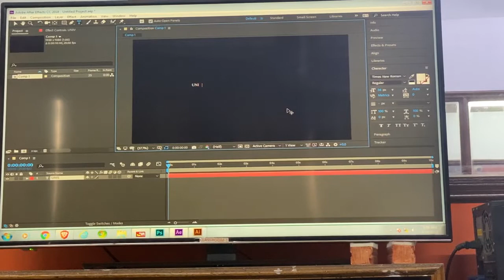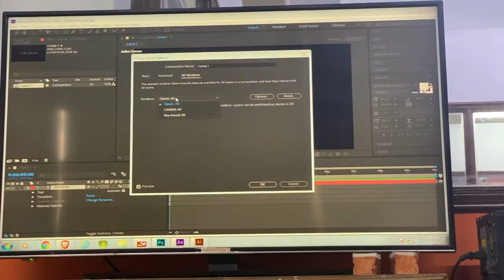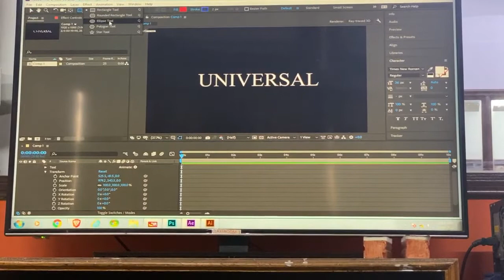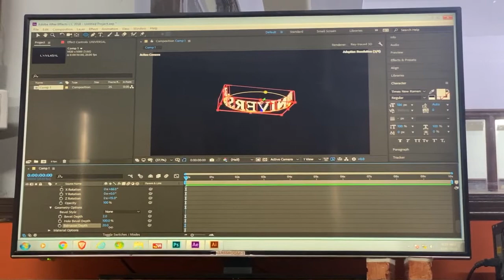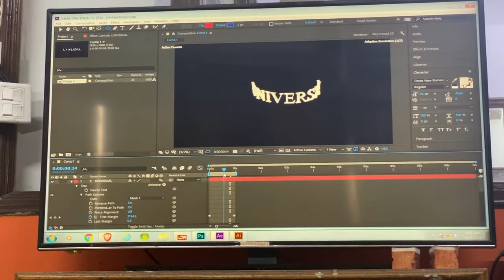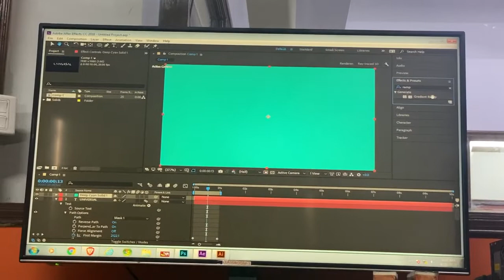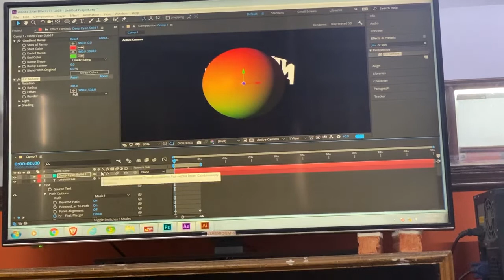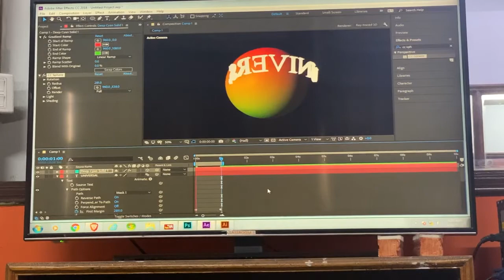Adobe After effects | Universal logo animation 3d text